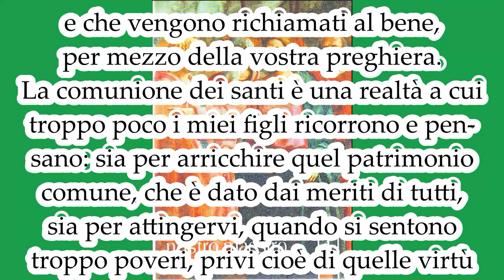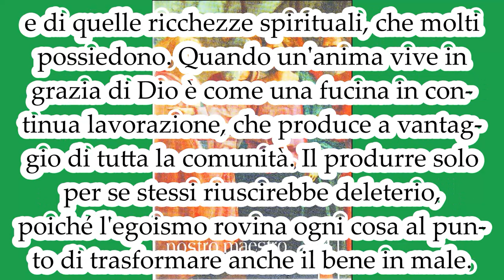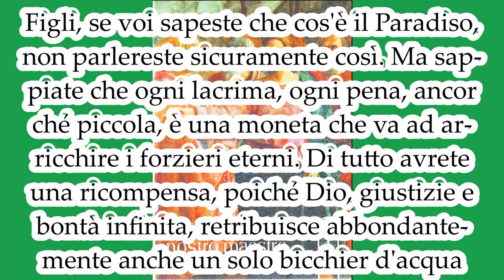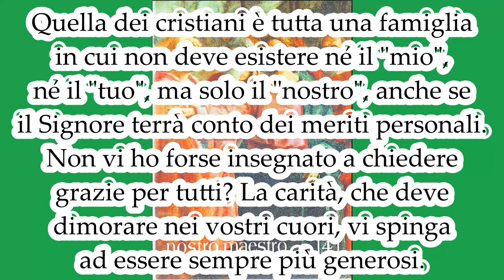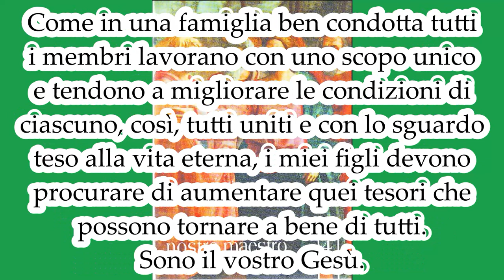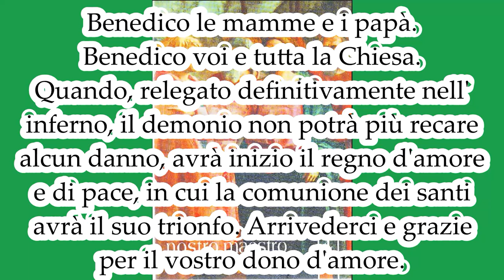La comunione dei santi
GESÙ NOSTRO MAESTRO 4. Mamma Carmela 27 settembre 1973.

Figli diletti, il giorno che dedicate alla riparazione, ha una grande importanza per voi e per la Chiesa.
La riparazione è un atto d'amore verso di Me che, specialmente nella santa Eucaristia, ricevo oltraggi a non finire. Ma è anche un dono d'amore che voi fate ai fratelli, a cui vengono così perdonati i propri sbagli e che vengono richiamati al bene, per mezzo della vostra preghiera.
La comunione dei santi è una realtà a cui troppo poco i miei figli ricorrono e pensano: sia per arricchire quel patrimonio comune, che è dato dai meriti di tutti, sia per attingervi, quando si sentono troppo poveri, privi cioè di quelle virtù e di quelle ricchezze spirituali, che molti possiedono.
Quando un'anima vive in grazia di Dio è come una fucina in continua lavorazione, che produce a vantaggio di tutta la comunità. Il produrre solo per se stessi riuscirebbe deleterio, poiché l'egoismo rovina ogni cosa al punto di trasformare anche il bene in male.
Il cristiano non è un'isola nella Chiesa, ma inserito in modo reale e profondo nel Corpo mistico, diventa una piccola cellula vitale. Così anche di piccole azioni apparentemente insignificanti, il Signore fa strumenti e mezzi di salvezza.
Vi sono persone che sono tanto umili da credere che la loro preghiera non valga nulla. E un errore, perché, se si è in grazia di Dio, è Lui stesso che prega in voi e questa preghiera, depositata nella Chiesa, matura frutti di vita eterna. Sale un'invocazione a Dio, alla Vergine, ai santi o alle anime purganti che sollecita grazie per tutti.
Qualcuno di voi dice: "Io ho pregato, ma non ho ottenuto nulla". Può anche essere vero, ma la tua preghiera non è caduta nel vuoto. Se non ha beneficato te, ha beneficato altri per cui era urgente un aiuto spirituale o materiale.
Poi vi sono coloro che soffrono e si domandano: "Perché mi è riservata una vita di contrarietà e di malanni? A che pro? Meglio non essere nato!".
Figli, se voi sapeste che cos'è il Paradiso, non parlereste sicuramente così. Ma sappiate che ogni lacrima, ogni pena, ancorché piccola, è una moneta che va ad arricchire i forzieri eterni. Di tutto avrete una ricompensa, poiché Dio, giustizia e bontà infinita, retribuisce abbondantemente anche un solo bicchier d'acqua dato nel suo nome, ed insieme le vostre sofferenze diventano i beni preziosi, di cui possono approfittare tutti gli uomini.
Forse da una sofferenza prolungata sbocceranno, come fiori, vocazioni sacerdotali o verranno conversioni e santità. Figli, quando in paradiso incontrerete anime che in terra voi non avete mai conosciuto, anche di popoli o paesi lontani dai vostri e da esse vi sentirete ringraziare e benedire, ne rimarrete stupiti.
Di quelle pene, che in terra avrete accettato ed offerto, divenute proprietà comune e avvalorate dalla grazia, Dio si servirà per chiamare molti alla santità.
Quella dei cristiani è tutta una famiglia in cui non deve esistere né il "mio", né il "tuo", ma solo il "nostro", anche se il Signore terrà conto dei meriti personali.
Non vi ho forse insegnato a chiedere grazie per tutti? La carità, che deve dimorare nei vostri cuori, vi spinga ad essere sempre più generosi. Come in una famiglia ben condotta tutti i membri lavorano con uno scopo unico e tendono a migliorare le condizioni di ciascuno, così, tutti uniti e con lo sguardo teso alla vita eterna, i miei figli devono procurare di aumentare quei tesori che possono tornare a bene di tutti.
Sono il vostro Gesù. Mi sono fatto uno di voi per insegnarvi a camminare sulle mie orme. Fate dunque come Me: santificate il momento che passa, e di tutta la vostra vita, sia che scorra serena o turbolenta, fate un'offerta per tutti.
Più profondo sarà il vostro attaccamento a Me, maggiori saranno i vostri meriti. Allora la vostra riparazione si allargherà e coinvolgerà tutti coloro che sbagliano. La vostra preghiera diventerà veramente cattolica, cioè universale: iniziata qui, continuerà a casa e dovunque, con le opere e con l'esempio.
Figli, vi benedico. Benedico i giovani presenti a cui dichiaro ancora una volta la mia predilezione. Benedico coloro che soffrono nel corpo e nello spirito e, mentre assicuro a tutti il mio aiuto, chiedo a ciascuno di essi: "Vuoi darmi la tua goccia di sangue per la salvezza dei fratelli?". Benedico le mamme e i papà. Benedico voi e tutta la Chiesa.
Quando, relegato definitivamente nell'inferno, il demonio non potrà più recare alcun danno, avrà inizio il regno d'amore e di pace, in cui la comunione dei santi avrà il suo trionfo.
Arrivederci e grazie per il vostro dono d'amore.